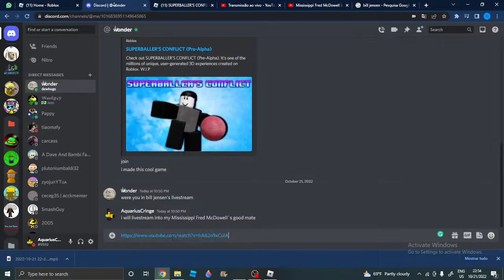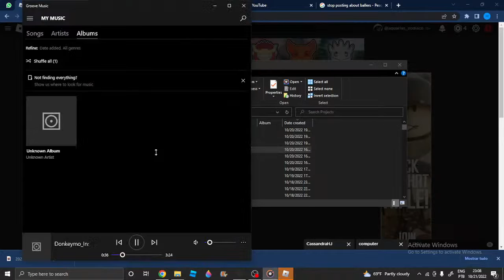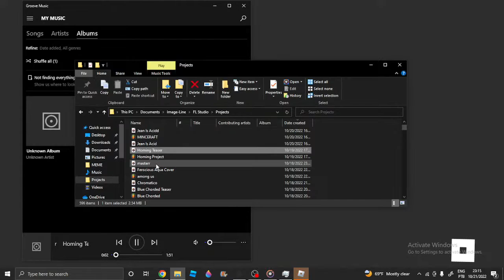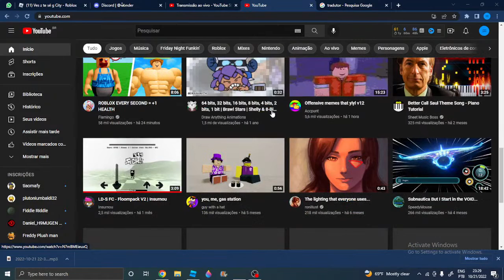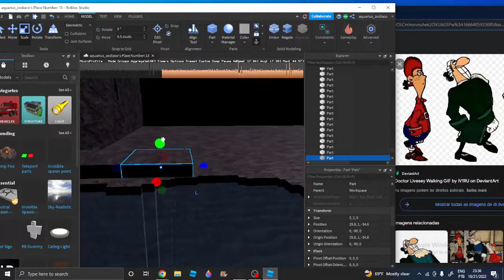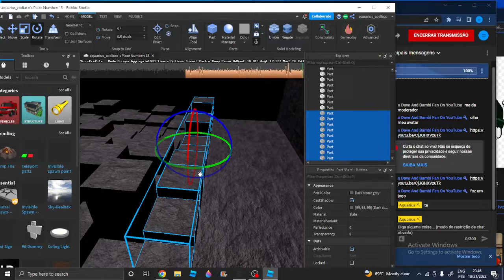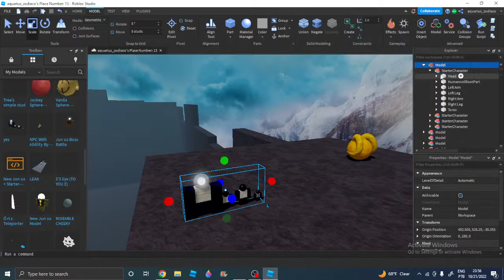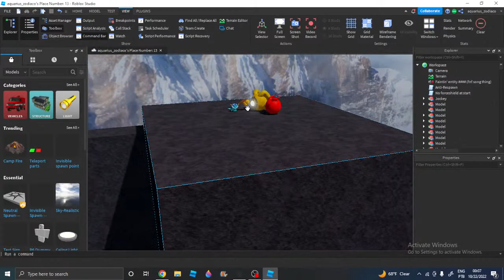Mississippi Fred McDowell livestream 👴